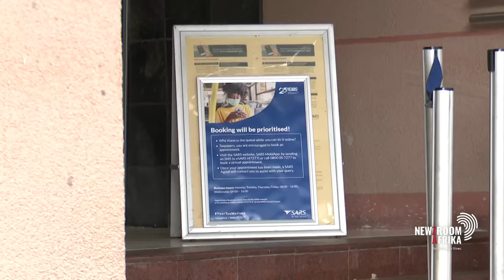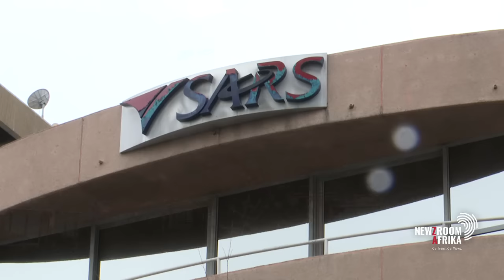ATM: SARS flip-flopping around the Phala Phala scandal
The African Transformation Movement has accused SARS of flip-flopping
around the Phala Phala Farm robbery scandal.

It comes after the receiver of revenue opened a criminal case against
Sudanese millionaire Hazim Mustafa.

Mustafa had said to have bought a buffalo from President Cyril
Ramaphosa's gamefarm in December 2019 for 580 000 US dollars in cash.

The ATM says SARS is selective in its investigative work after it
cleared Ramaphosa of wrongdoing in the February 2020 robbery at his
gamefarm in Bela Bela, Limpopo.

ATM leader Vuyo Zungula says SARS should be sending a strong message
by targeting the person who received the dollars.